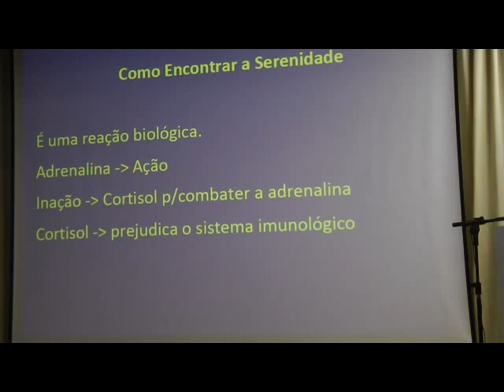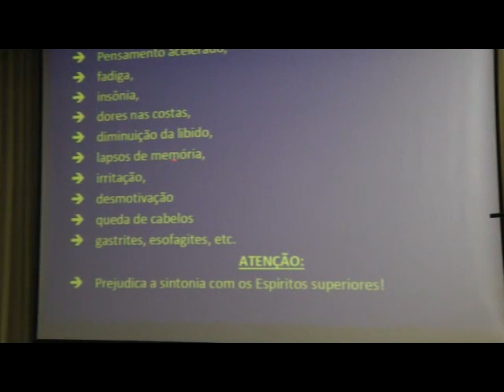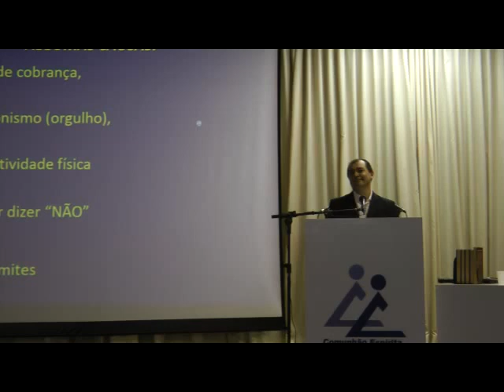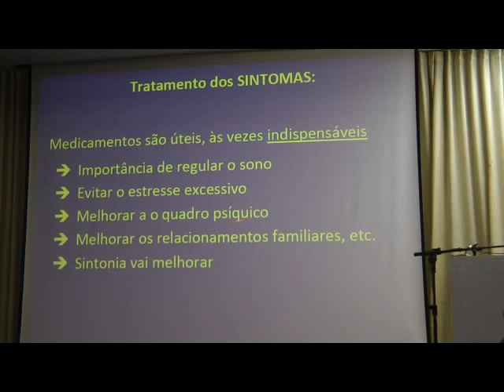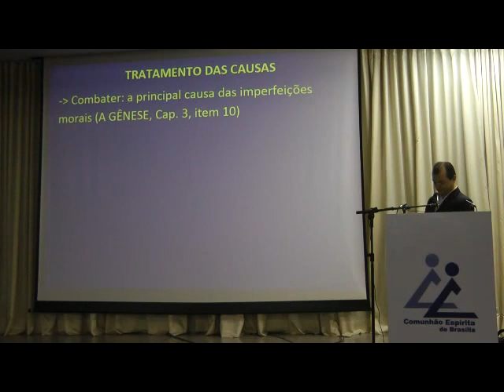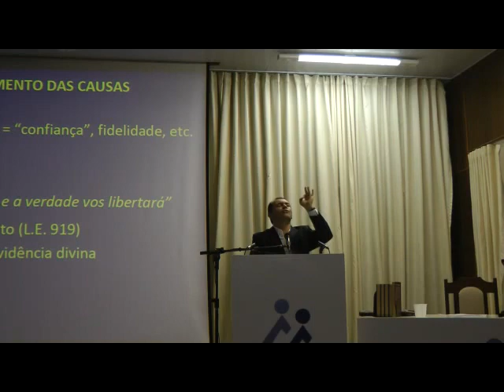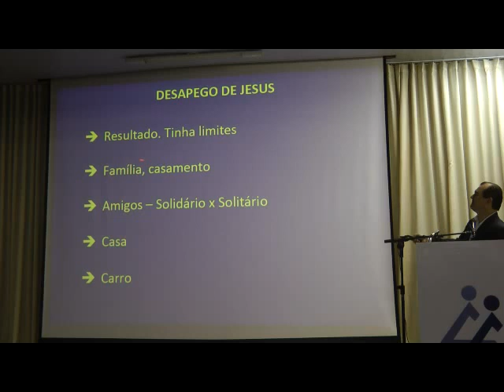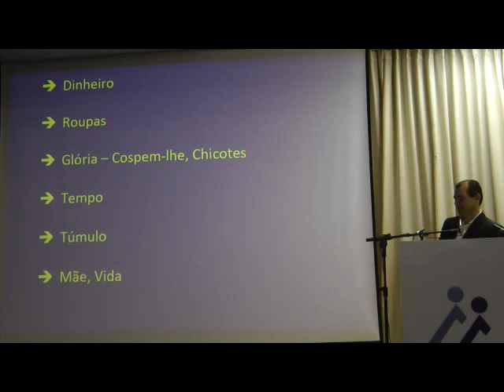Ansiedade: Como Encontrar a Serenidade 1/2 HD - Nazareno Feitosa Comunhão 2015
Palestra "Ansiedade: Como Encontrar a Serenidade" Parte 1/2 c/ Nazareno Feitosa na Comunhão em 2015.